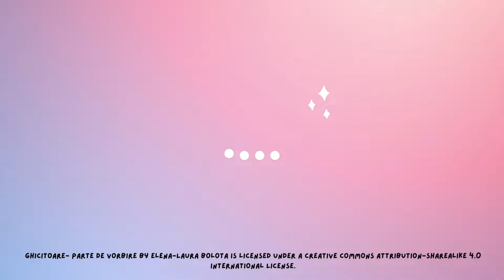Ghicitoare - pronume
Dezleagă ghicitoarea pentru a afla partea de vorbire!